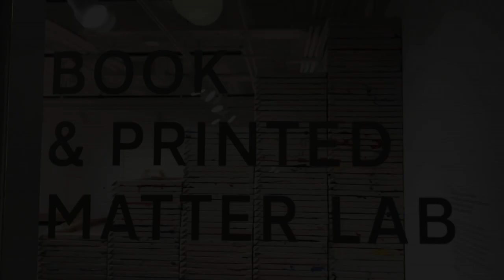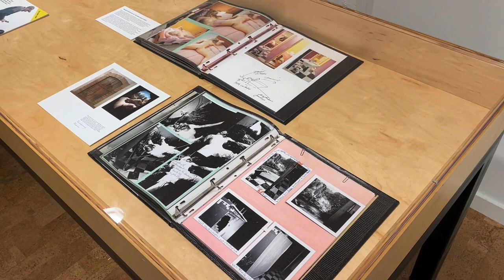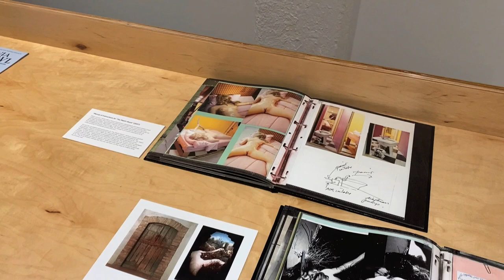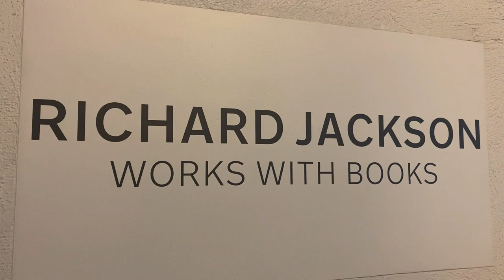RICHARD JACKSON AT HAUSER AND WIRTH LA